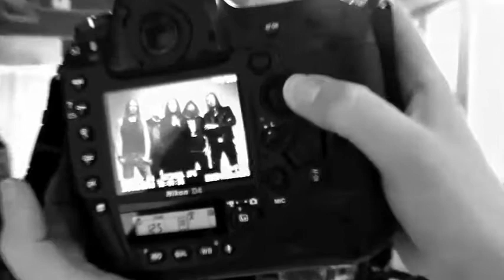Metal Hammer special - John McMurtrie & HIM in Helsinki